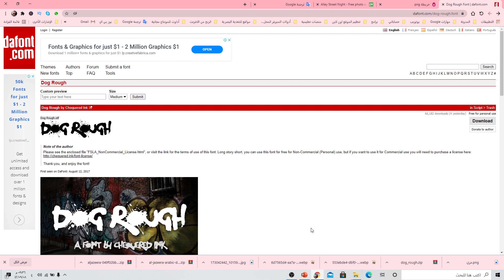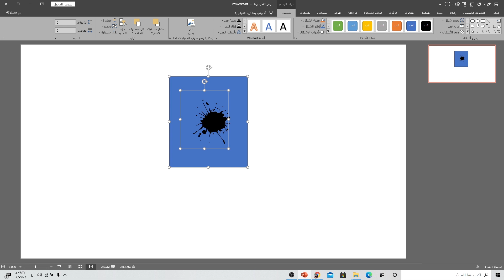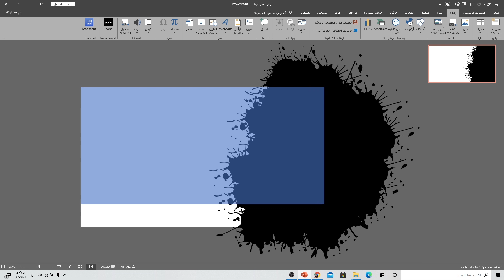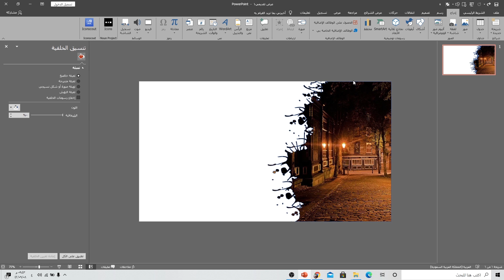طريقة عمل عرض بوربوينت احترافي في دقائق | أفضل عرض بوربوينت